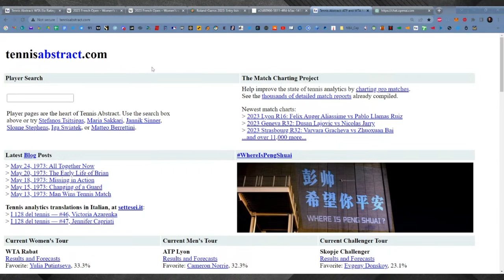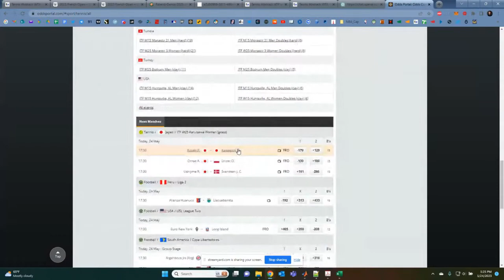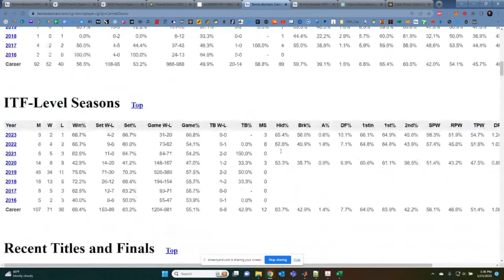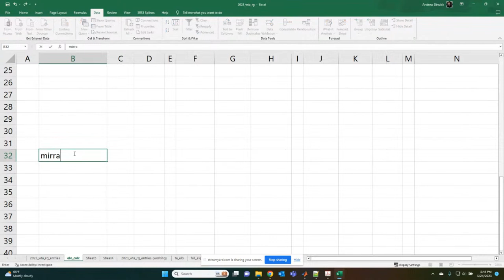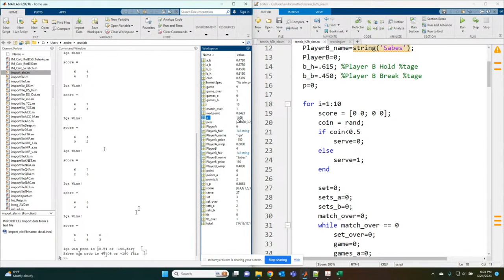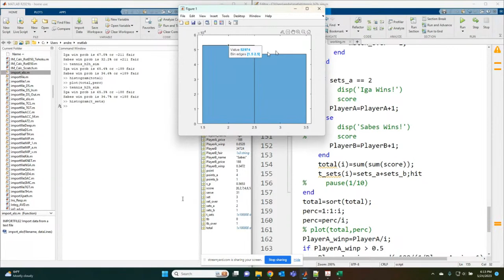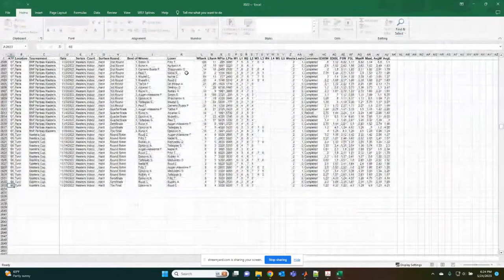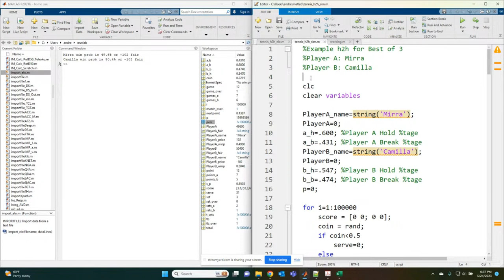How To Build A Sports Betting Model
The French Open starts next week and we thought we'd do something different. Sure, we'll talk some about the event itself, but more importantly we are going to build a tennis model LIVE on the air! We'll go through all the steps and all the data on how to build a tennis model, but it won't be lessons just for building something tennis related.

0:00 Intro
0:30 Welcome
2:01 Resources